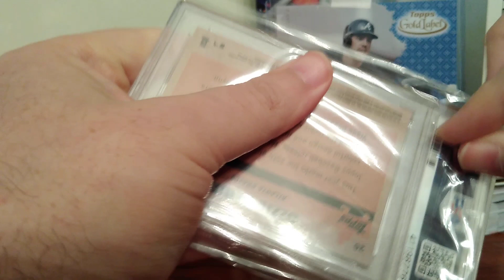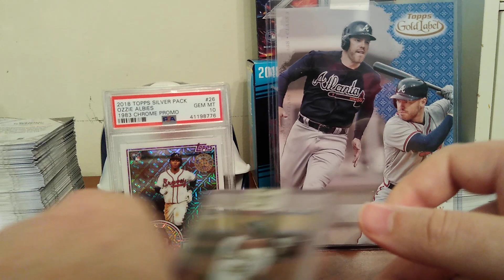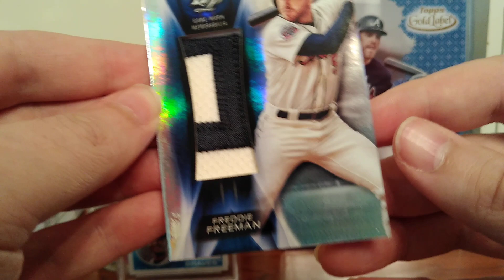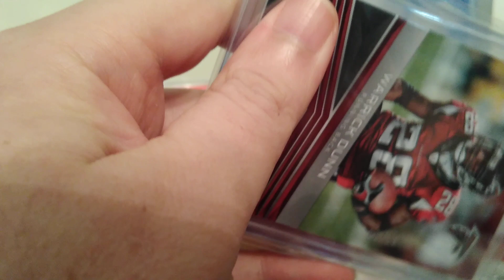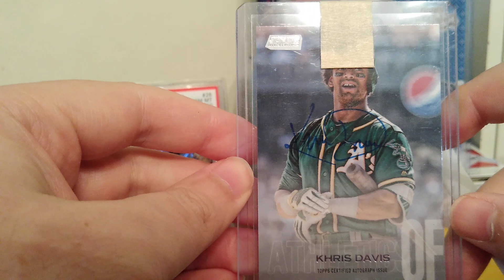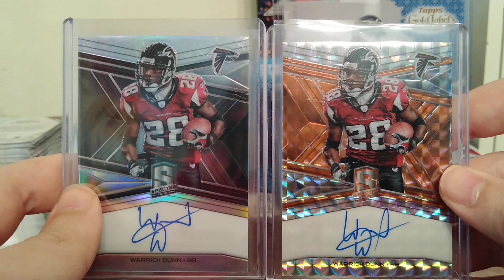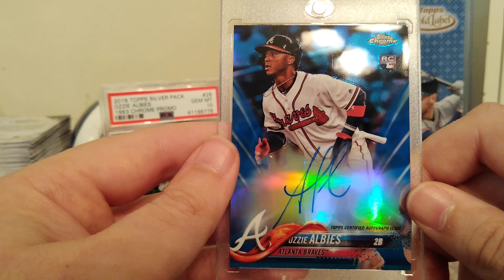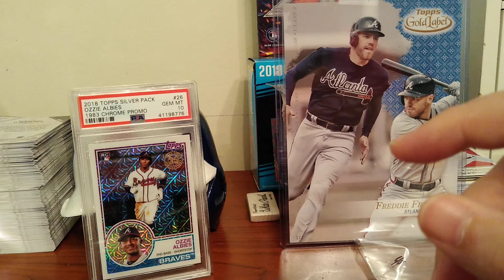This Will Be Worth Watching!!! Late Night Baseball Card Mail.